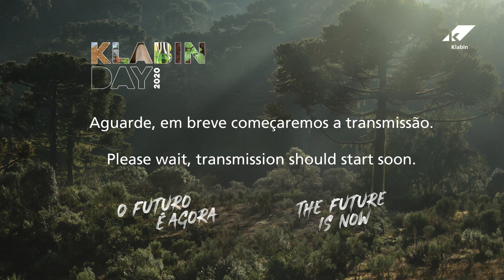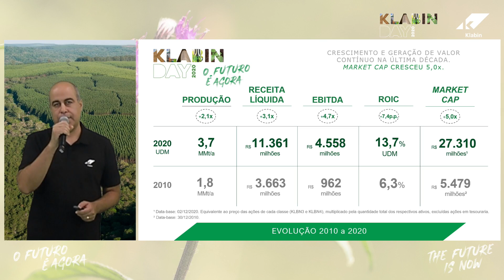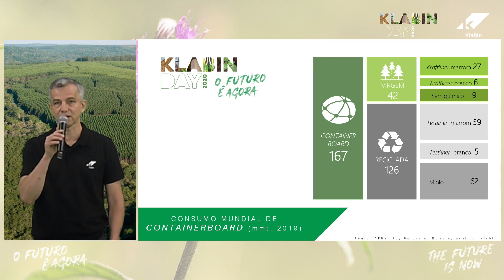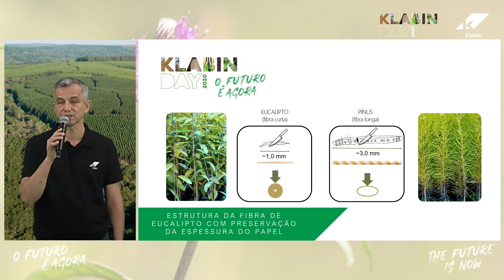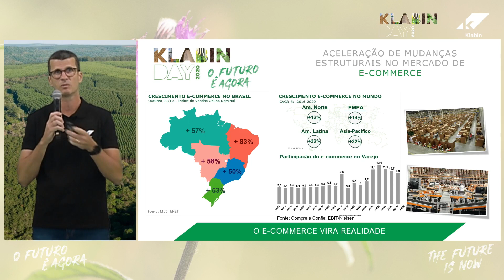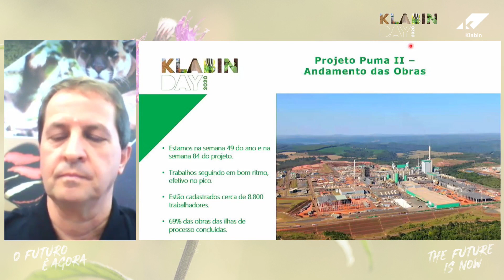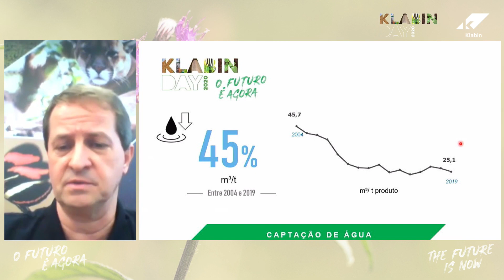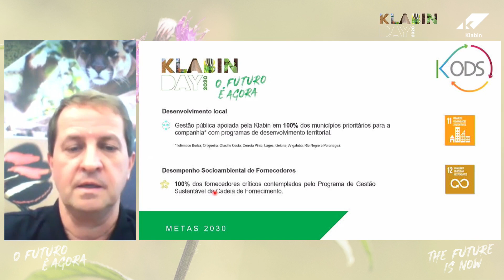Klabin Investor Day 2020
Confira na íntegra a edição  2020 do Klabin Investor Day.